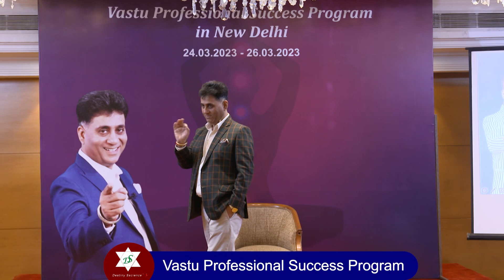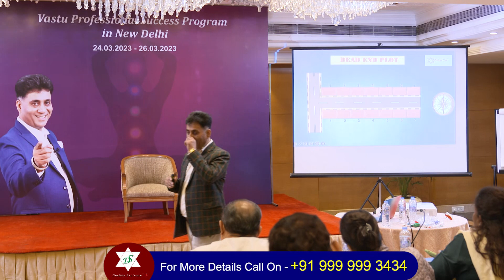Vastu Professional Success Program | Delhi | Day 2 | Arviend Sud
These are some of the glimpses from Day 1 of my Vastu Professional Success Program which took place in Delhi from 24 - 26 March 2023.
Our students had a GREAT day. There is 1 more exciting day to come.

Make sure you also watch it for some great Vastu knowledge.

Hope you liked this video. Keep watching this channel for new videos on Vastu.

Arviend Sud is a world-renowned Numerology and Vastu Shastra expert. He is called the Trainer of Trainers and conducts his online and offline courses worldwide.